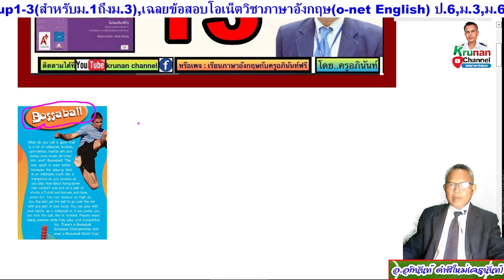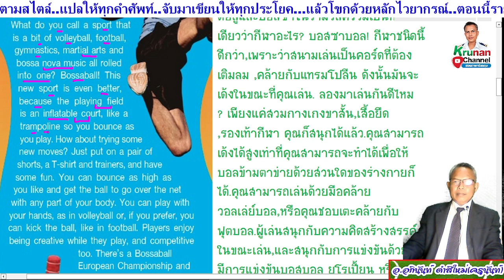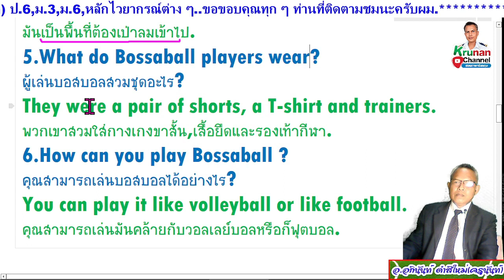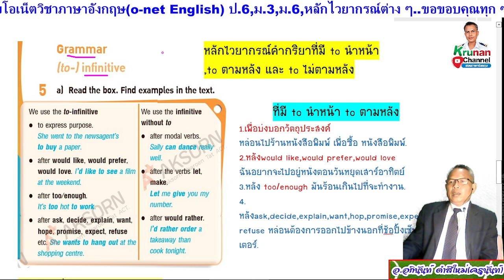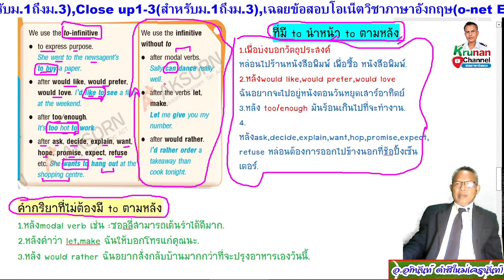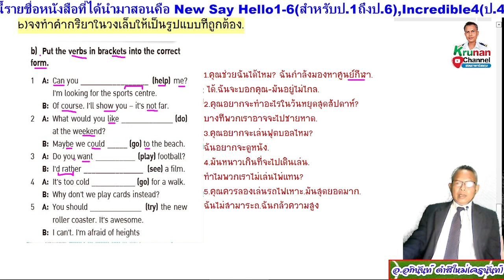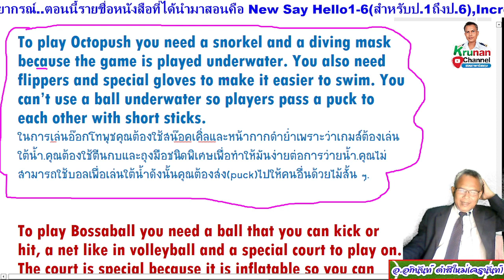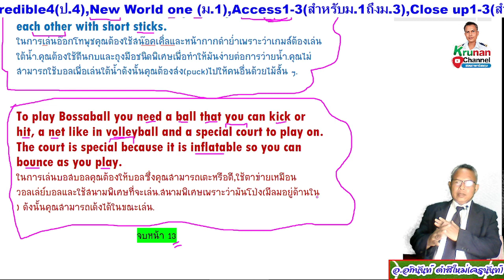upload6 ม.6 หน้า 13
ชื่อหนังสือและระดับชั้นเรียนที่ครูนันท์สอนไว้ในช่องมีตามลิงก์นี้ครับผม: